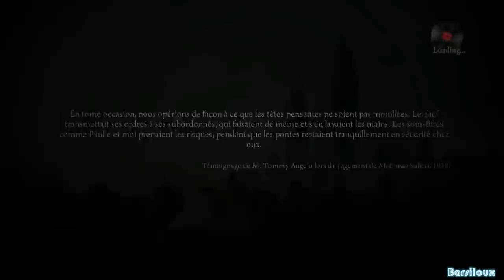Mafia 2 PC - French Playthrough with LC - Chap 14 19/28 Ascenseur pour l'échafaud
Plan B : j'ai décidé d'essayer d'autres stratégies.
1er essai, je fonce jusqu'au bureau de Derek pour m'y retrancher.
Plus facile à dire qu'à faire.